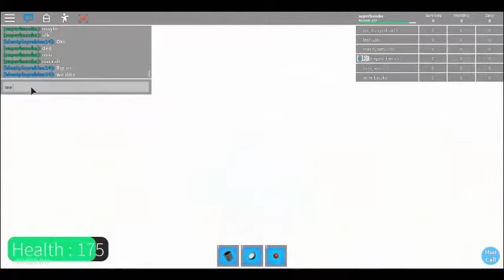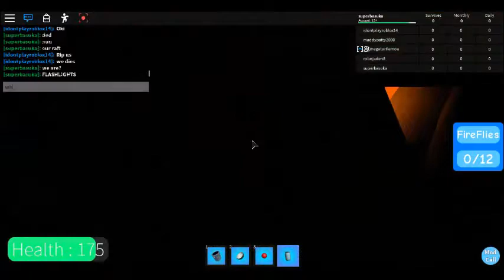ROBLOX THE ISLAND: part 2 RISKY